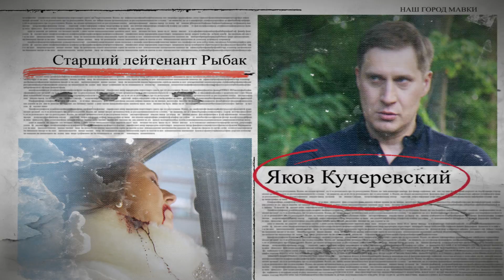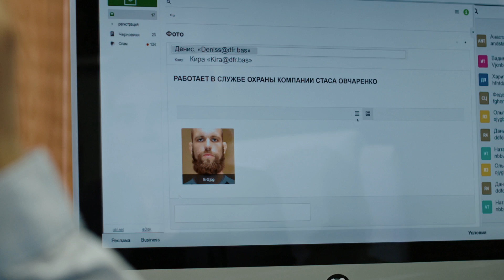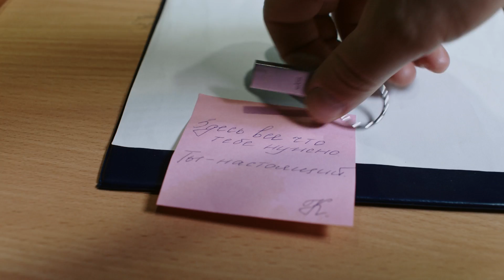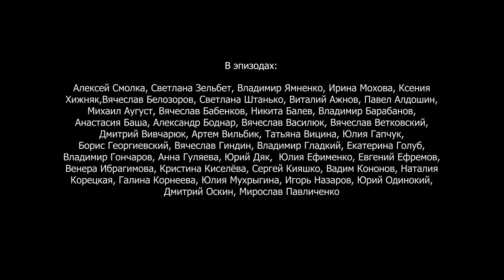Мавки. 16 серия. Мелодрама. Премьера сериала! Star Media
В полицейское управление небольшого городка Мавки присылают нового стажера. Для главы управления Олега Кравченко становится неприятным сюрпризом то, что стажер – молодая девушка, явно из богатой семьи, Кира Задорожная. У Олега и Киры отношения не складываются с первого дня знакомства. Олега раздражает в Кире гламурность, независимость, привычка нарушать субординацию. Кира, в свою очередь, считает начальника дотошным скучным законопослушным сухарем. Однако в скором времени Кире и Олегу придется изменить мнение друг о друге.